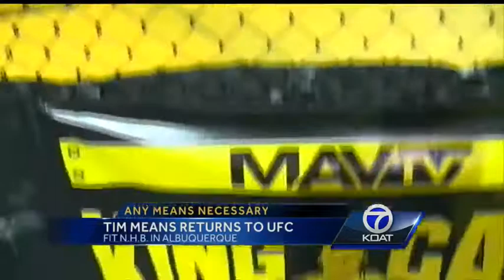Any means necessary: Local fighter turns life around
Albuquerque's Tim Means has experienced more in the past 10 years than many do in a lifetime.